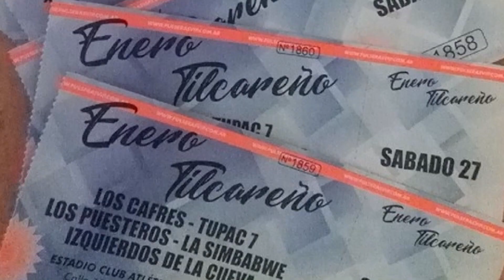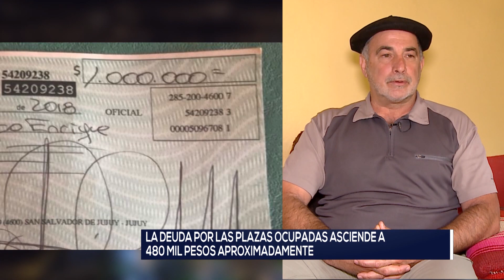Fernando Rachea - Hostel Waira - Damnificado por cheques sin fondos de la Municipalidad